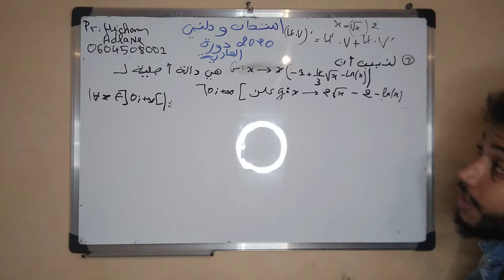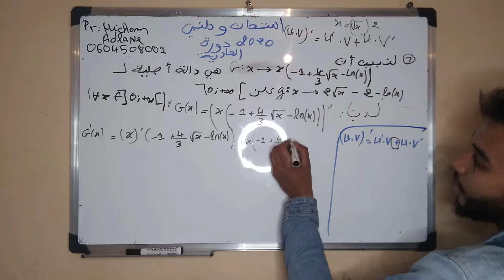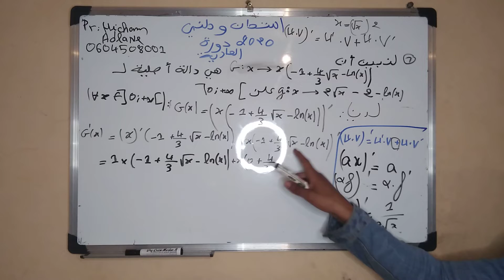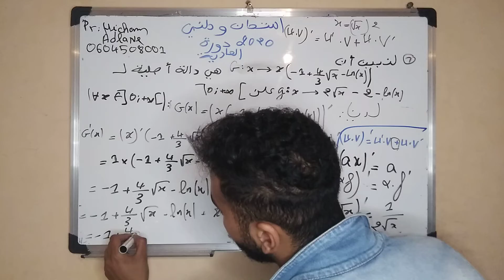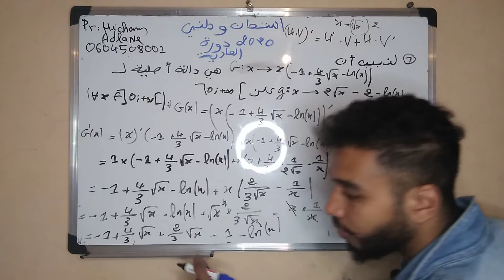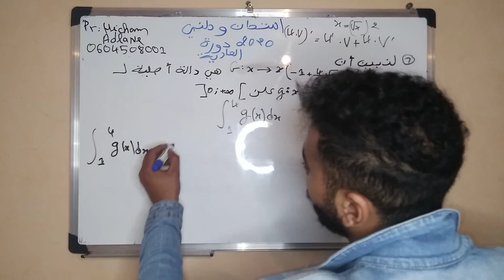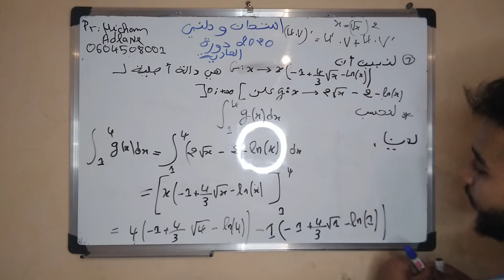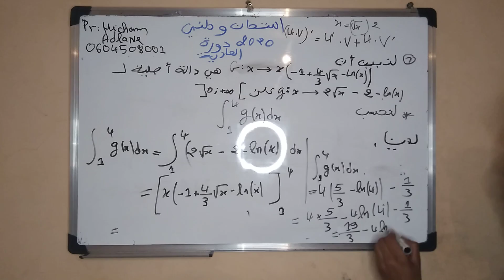حساب التكامل: امتحان وطني 2020 دورة العادية